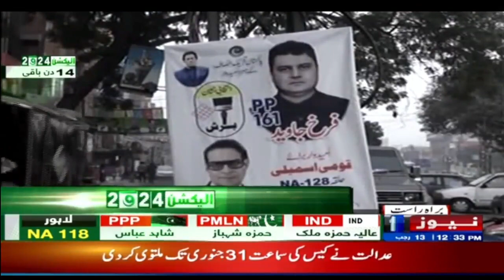General Elections 2024 | Election Latest News Today | NewsOne